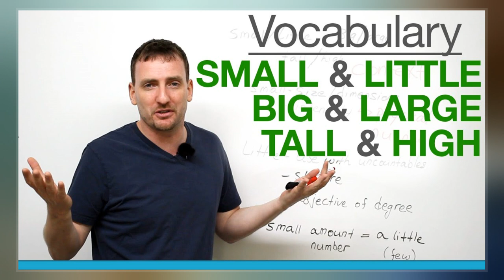Little And Large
Little and Large were a British comedy double act comprising straight man Syd Little  and comic Eddie Large. They formed their partnership in 1962, originally appearing as singers in local pubs around north-west England. According to an interview with Eddie Large in the Metro newspaper, they went professional in October 1963. After deciding to concentrate on comedy, Little and Large's big break came in 1971 when they appeared on ITV talent show Opportunity Knocks.